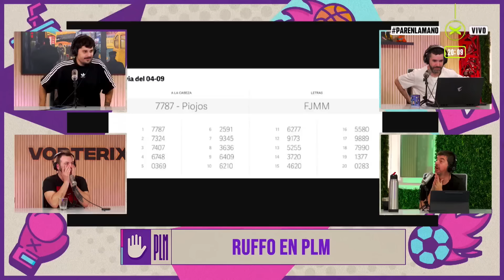RUFFO EN PLM - NOA COMPLETA | ParenLaMano | Vorterix